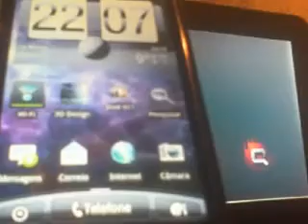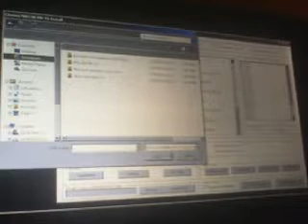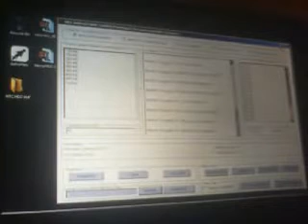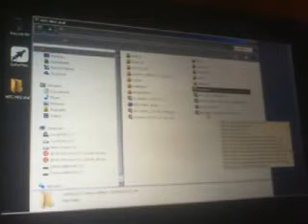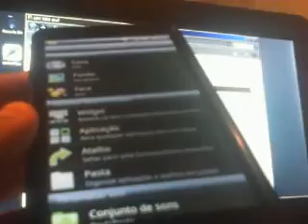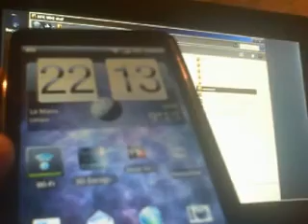Everything you need to flash " HTC HD2 T8585 "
Before doing anything be shur u got the right rom for your machine, you can search for videos or get XDA forum's to get some information,,be aware that if u make a stupid think you may brick your phone,, Remember that before do anything!!!